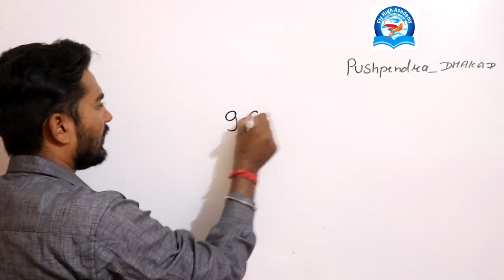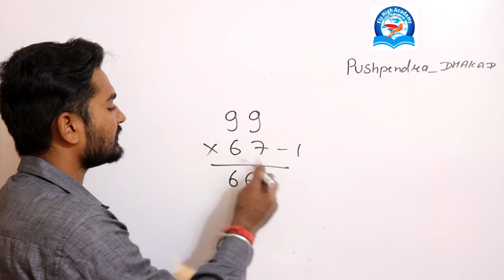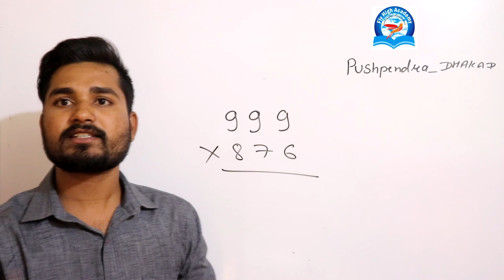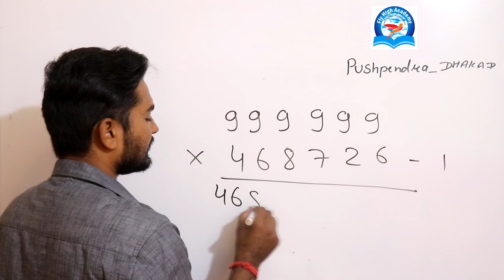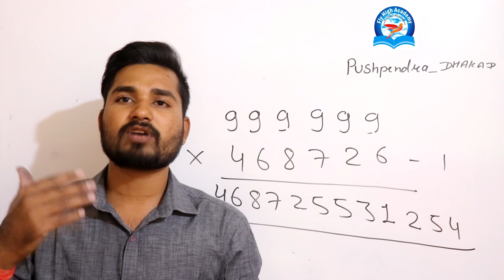vedic maths part 1 || pushpendra dhakad || maths trick || multiplication trick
must watch all the parts of Vedic maths trick
by pushpendra dhakad

Spoken English